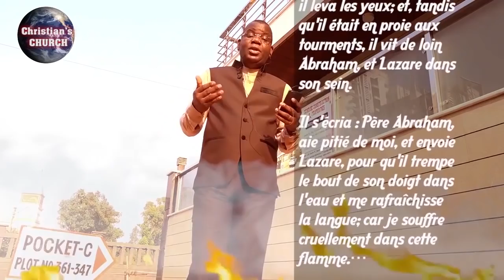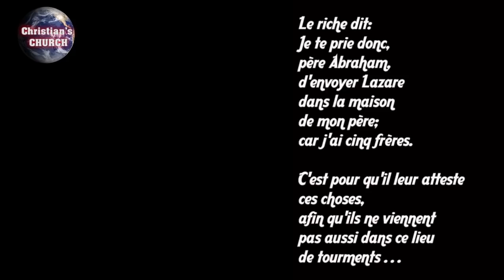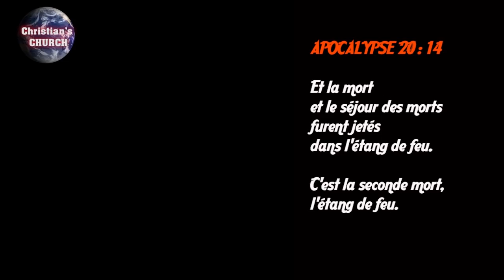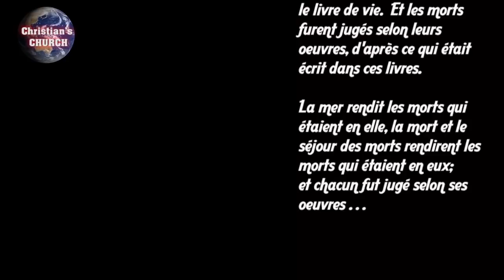L'ENFER EST ENCORE VIDE 1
Beaucoup de temoignages et prédications disent que lorsqu'un païen ou un faux chrétien meurt, ces derniers vont tout droit en enfer. Est-ce vrai? Nous le saurons en suivant cette vidéo.